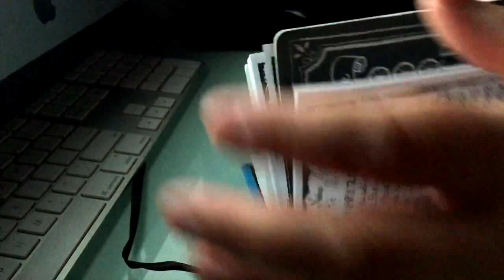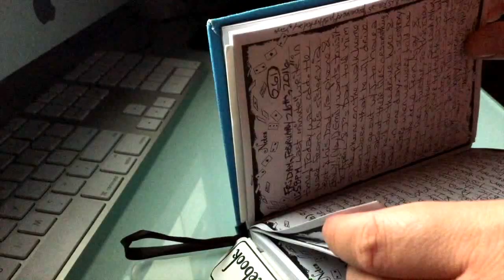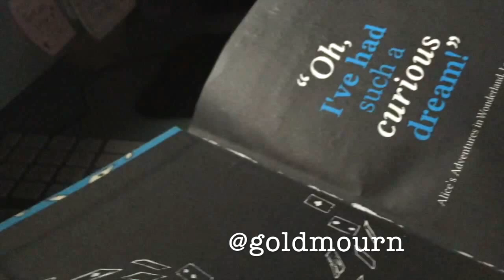Finishing A Paper Journal (#37)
journaling vlog (12 March 2016)